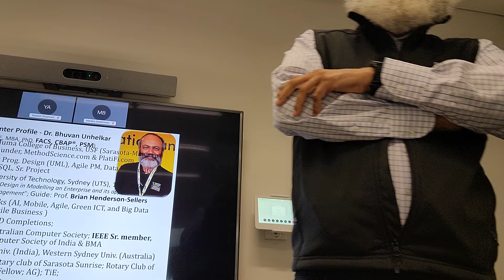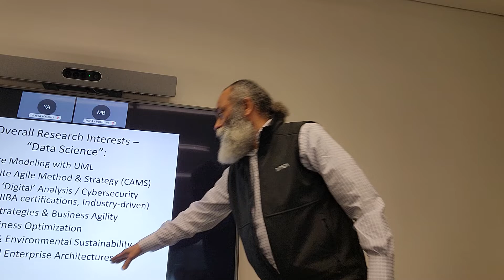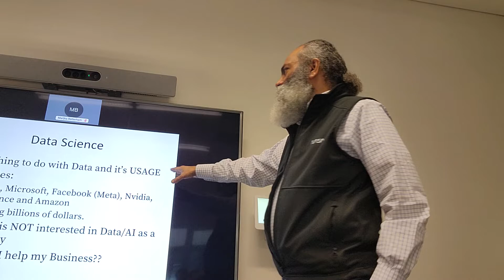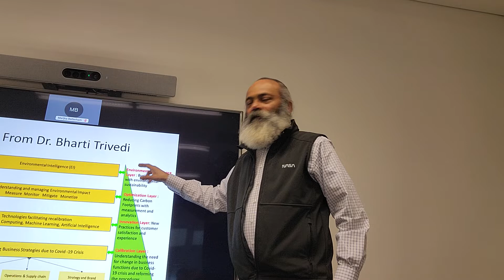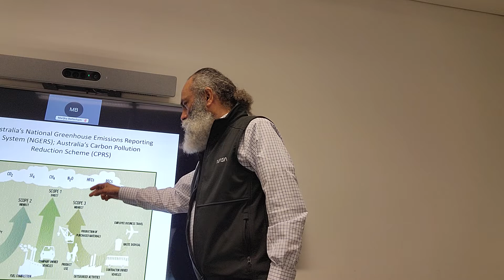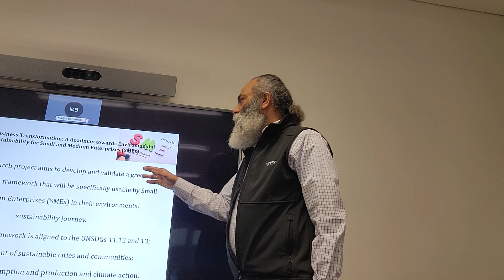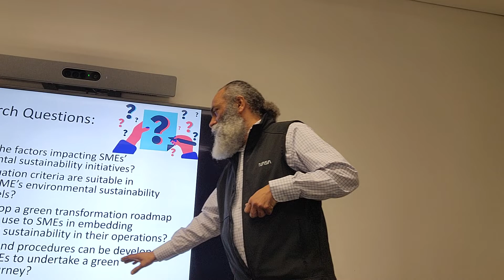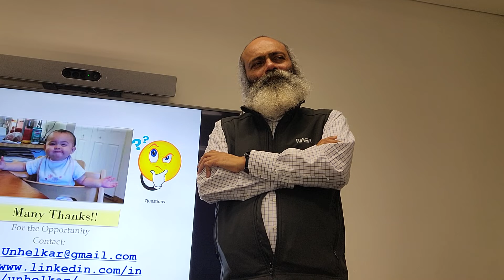Environmental Intelligence ERBS Presso UoW Prof Ghose Aditya 2June2022 Wollongong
Prof. Aditya Ghose of University of Wollongong invited me to present to his elite Researchers. A wonderful experience talking to people who are deeply involved in the understanding and application of AI/Data to various interesting dimensions including Project Management, Cybersecurity and so on. Many thanks for the opportunity.